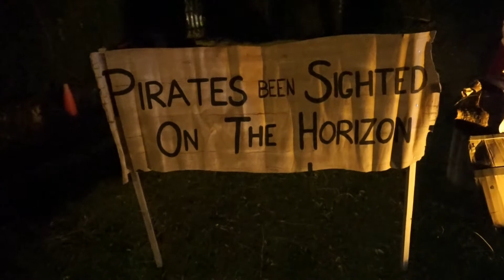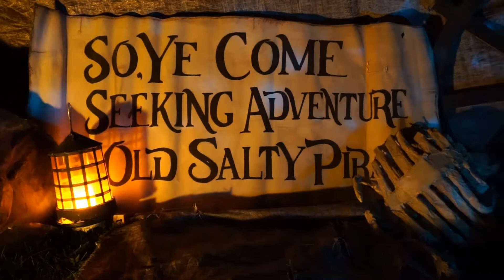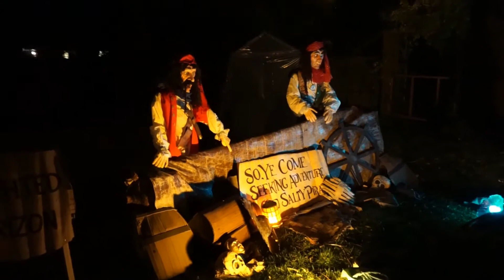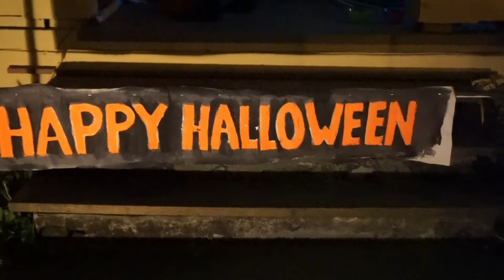Deacon's Halloween Display 2020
Once again Dad's at it with his homemade Halloween display. Cardboard and Plasticine mixed with some creativity and a lot of talent. Hope you enjoy this years display, some changes with handing out candy thanks to COVID but nothing a 6 foot rod with a bowl taped to the end couldn't fix!

Happy Halloween All!

Pirates Life for Me - Disney Music
Gandalf Quote and LotR Main Theme
Grim Grinning Ghosts - Disney Music
Space Mountain Music - Disney Music
Charlie Brown Great Pumpkin - Vince Guaraldi